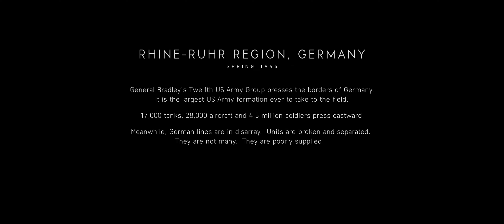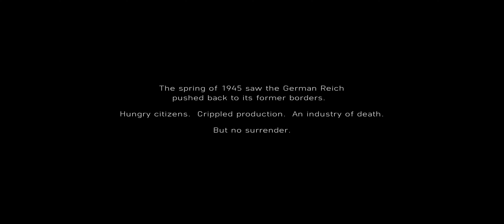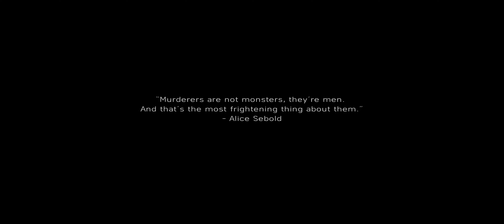(21:9แปลไทย)Battlefield V ตอนที่5 END RTX 4090 ON+ReShade "สู้จนวินาทีสุดท้าย"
ก็เป็นอีกเกมที่ผมอยากจะเล่นลงช่องและเคยลงไปแล้วถึง3ครั้งรอบนี้เป็นรอบที่4ที่กลับมาเล่นและก็จะพยายามทำให้ดีกว่าเดิมขอบคุณทุกคนที่เข้ามาดูนะครับ
My PC
● CPU: AMD Ryzen 7 5800x +NOCTUA NH-D15 (OC 4.7GHZ)
● Mainboard: MSI MPG X570 GAMING EDGE WIFI
● RAM 64GB 3200 (OC 3600) Fury Hyperx 16gbX4 ddr4 CL 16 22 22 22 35
● GPU: COLORFUL GeForce RTX 4090 Advanced OC-V 24GB
● Boot Drive: Kingston SSD SFYRD 4TB (M.2 4.0 NVMe/PCIe R7300MB/s W7000MB/s)
● SSD SATA :WD Blue 1 TB SSD (Sequential Read.Up to 560 MB/s
Sequential Write.Up to 530 MB/s)
● PSU:Power Supply (80+ Gold) 850W GIGABYTE P850GM